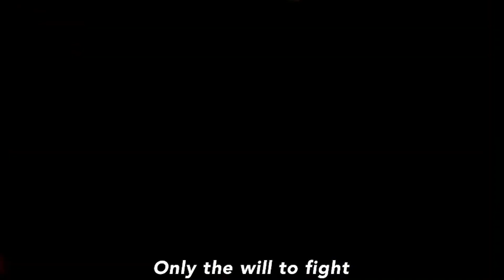Attack on Titan Chapter 138 is HEARTBREAKING...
WARNING: MASSIVE SPOILERS FOR Attack on Titan Chapter 138. DO NOT WATCH IF YOUR AN ANIME-ONLY for Attack on Titan Season 4.

OH WOW! My heart can't take this anymore. This chapter really pulled on the heart strings. Here is my review of Attack on Titan Chapter 138.

Check out my Attack on Titan Chapter 138 Live Reaction on 'Strangerbey Reacts'.